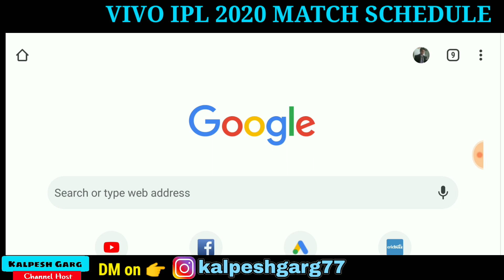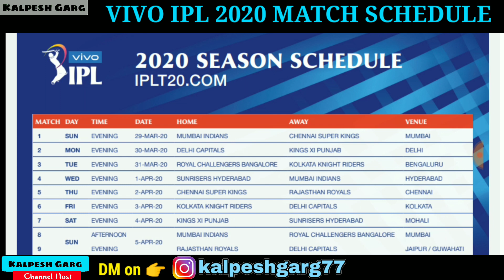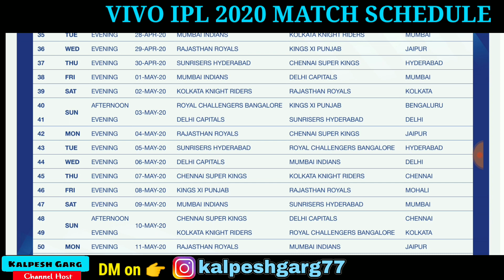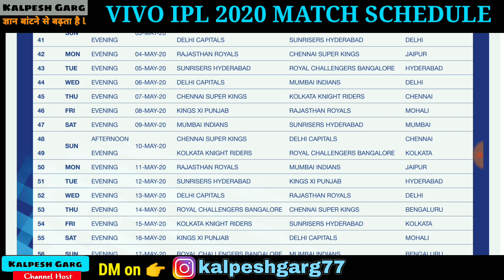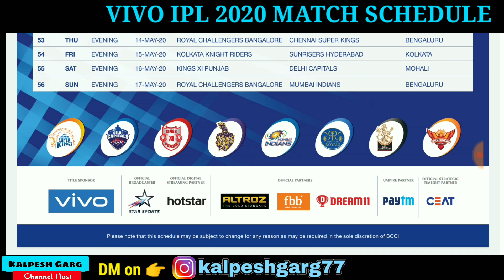ipl 2020 match schedule ll vivo ipl 2020 match list ll vivo ipl 2020 kab se shuru hoga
नमस्कार दोस्तों इस वीडियो में हम विवो आईपीएल 2020 के शेडूल को देखने वाले हैं। बीसीसीआई ने विवो आईपीएल 2020 के मैच का शेड्यूल रिलीज कर दिया है। 29 मार्च 2020 से विवो आईपीएल का पहला मैच शुरू होगा। विवो आईपीएल 2020 का पहला मैच मुंबई इंडियन वर्सेस। चेन्नई सुपर किंग के बीच में वानखेड़े स्टेडियम मुंबई में होने वाला है। विवो आईपीएल 2020 29 मार्च 2020 से लेकर 17 मई 2020 तक चलने वाला है। इसमें लगभग 56 मैच होने वाले हैं। हालांकि इस मैच के शेड्यूल में जरूरत के हिसाब से बदलाव किया जा सकता है। इस मैच में जो शेड्यूल बताया गया है वह विवो आईपीएल 2020 की ऑफिशियल साइट से डाउनलोड किया गया है। आने वाले समय में अगर बीसीसीआई कुछ बदलाव करती हैं तो आप उस वेबसाइट पर जाकर नया शेड्यूल डाउनलोड कर सकते हैं।
Vivo ipl 2020 match schedule ll vivo ipl 2020 match list ll vivo ipl 2020 kab se shuru hoga

ipl 2020,
ipl 2019 highlights, all team squad,, kab se start hoga, final highlights, song,
ipl 2019 highlights final match, rcb team,
related to ipl 2020,final,swmi final,venue,stadium,download,pdf
ipl 2020 schedule, player list, squad, teams, teams and players list, auction, schedule pdf
, list
Kolkata Knight Riders
(KKR) ,Kings XI Punjab
(KXIP),
Kolkata,
Royal Challengers
Bangalore (RCB),
Mumbai Indians (MI),
Bengalur,
Sun Risers Hyderabad
(SRH), Rajasthan,
Kings XI Punjab (KXIP),
Mumbai Indians (MI) , Mohali
(KKR),
Delhi,
Hyderabad , Royal
Challengers Bangalore
(RCB),hyderabad
12 Chennai, Rajasthan, Chennai
Delhi Capitals (DC),Mohali